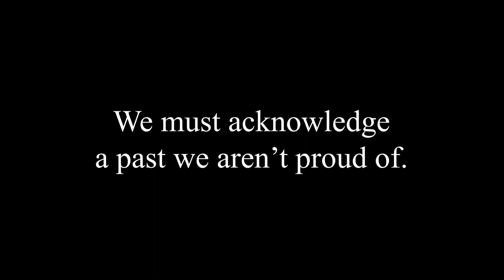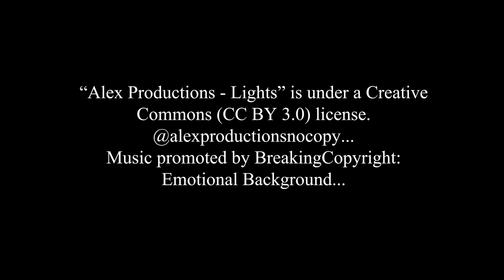Labor Camps on Long Island with Mark Torres Trailer